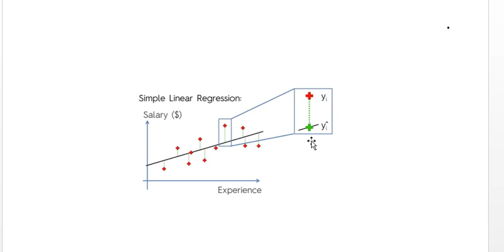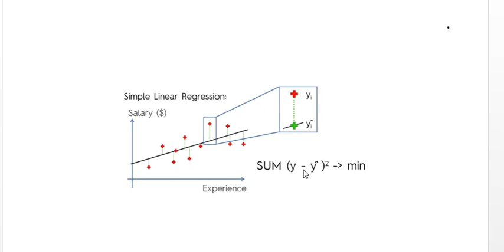020 شرح simple linear regression 2